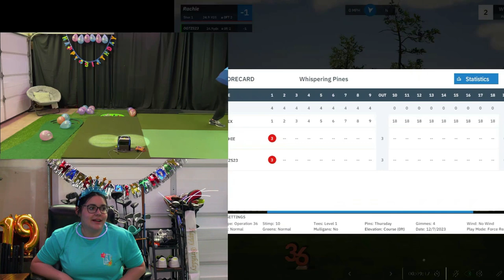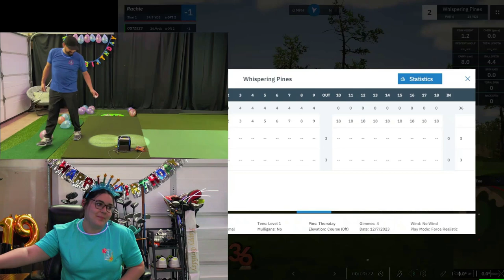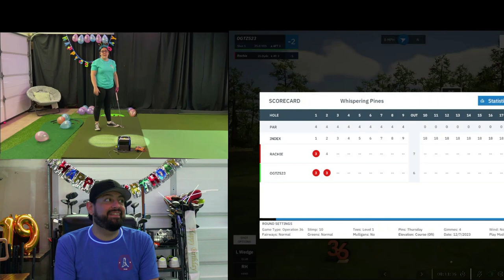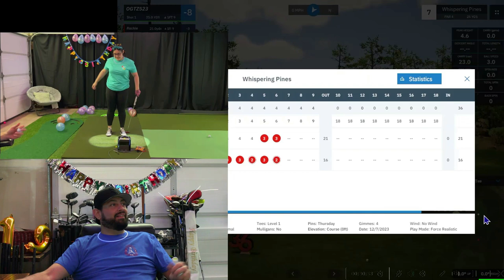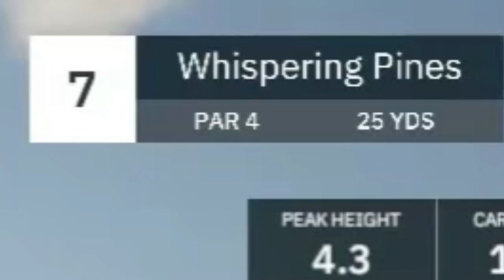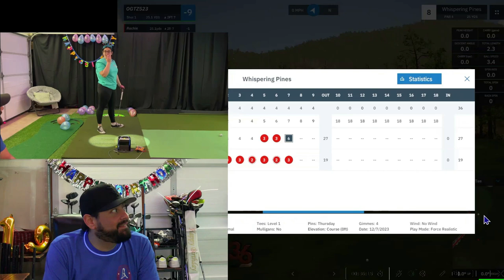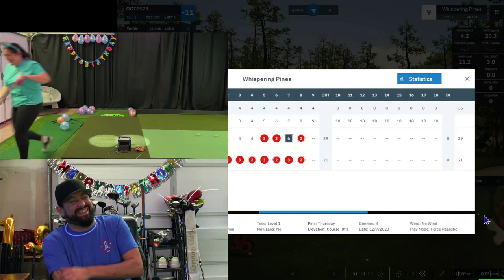Rachel's Operation 36 Birthday Bash: On GSPro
Don’t Miss Out on Rachel’s Birthday Golf Match! Where We try out GSPROs New Operation 36 Playing on the Whispering Pines Course!!!

This Is Our Best Video Yet!!